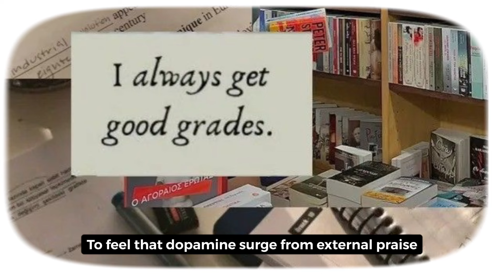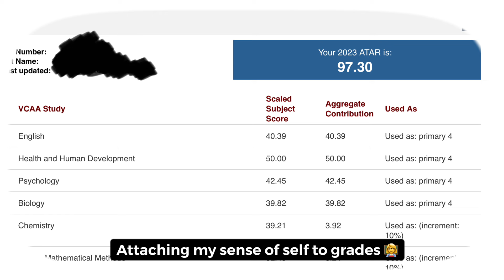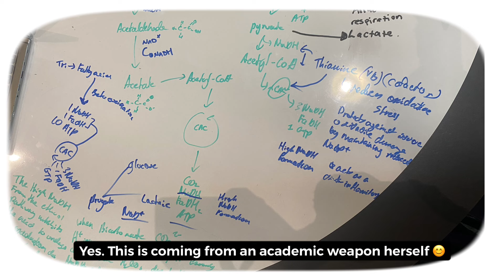Why school makes you feel like a FAILURE: (brutal honesty)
Academic failure is NOT the path to success as a student. This is what everyone tells us right? Motivation is a key factor in every student's success so I'll share some facts that will give you comfort and help you get your focus back and concentrate on your studies again after experiencing a failure/setback with poor grades and talk about why school and exams in general are so detrimental to learning. This will help you start loving learning and not just study for the sake of it.

It's a topic that is very personal to me and my growth journey so I really hope u guys do like this video - if you're going through a tough time with developing your failure as a student, I hope this video gives u some comfort - you are not alone - I was in the exact same position so many times as a student- so keep going :)

Chapters for this video:
00:06-3:10- Hatred with studying
03:15-07:00- Mindset Shifts
07:01-09:17- Fear of Failure
09:18-12:56- Source of happiness

About me:
I am a 19 year old biomedical science student on a mission to help students like myself understand scientifically backed study tips that will help them study more efficiently and enjoy learning. I help students ace science exams and share biology driven motivation, study tips and self love facts that will help every student in every field every single day.

If you guys have been liking this new style of videos.I have just branched out from only doing igcse bio content and into the science side of study tube. Do consider subbing to my channel ahah :)) your sub is much appreciated - I put in a lot of work into these videos and this series has truly been the highlight of my newfound editing skills ngl ahah

Anyways, hope u liked this video and have an amazing rest of your week :)

itsbiologue is the handle name
do follow me there too as I will be posting lot more content on my insta page! hope to see u there :)

If u have any other video ideas you would like to see, let me know those too !

-Sruthy (Biologue)